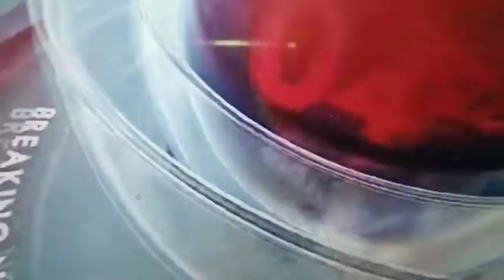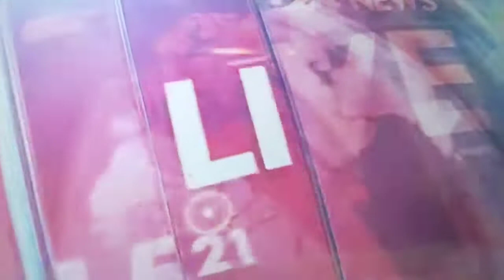September 28, 2022 । ଆଖିରୁ ଆଲୋକ ସରି ସରି ଆସୁଛି । ଡାକ୍ତର କହୁଛନ୍ତି ଆଉ ହେବନି ।